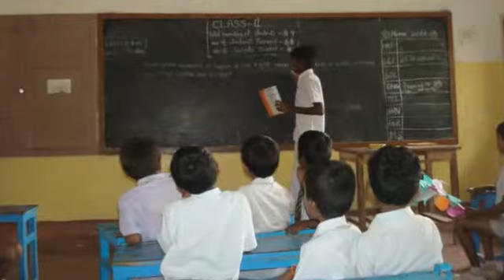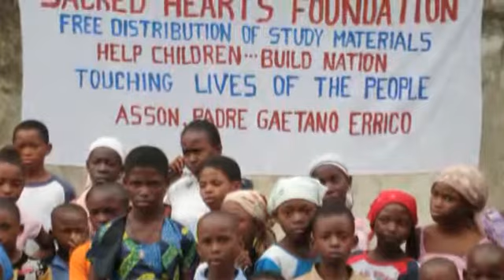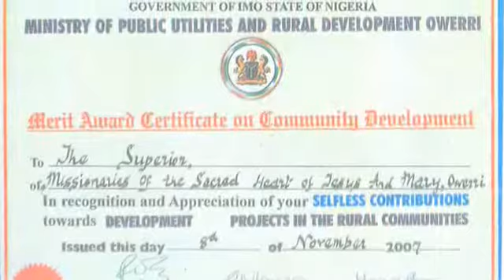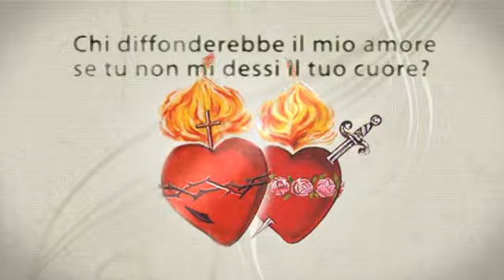I Missionari dei Sacri Cuori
Quando un piccolo gesto diventa un grande dono. L'impegno dei Missionari dei Sacri Cuori nel Mondo.